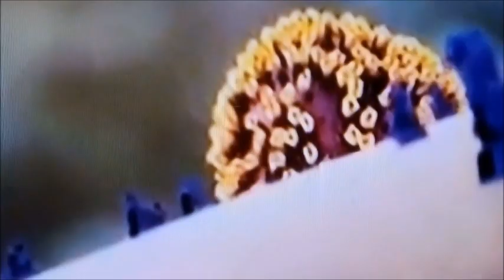🌍 Bolle di sapone 🌍 T o d d 3